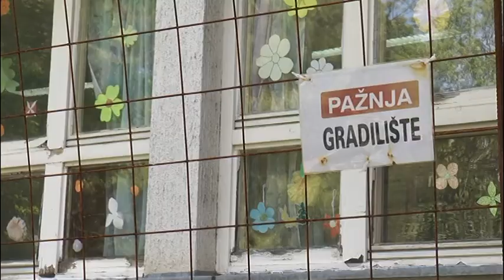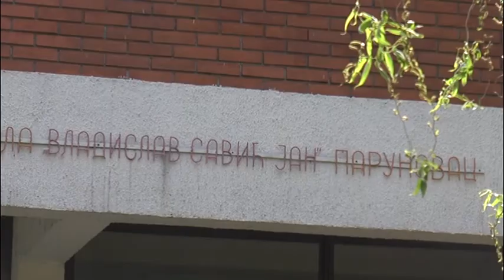RADOVI NA REKONSTRUKCIJI PRVE FAZE OŠ „VLADISLAV SAVIĆ JAN“ PRIVODE SE KRAJU 21.05.2021.